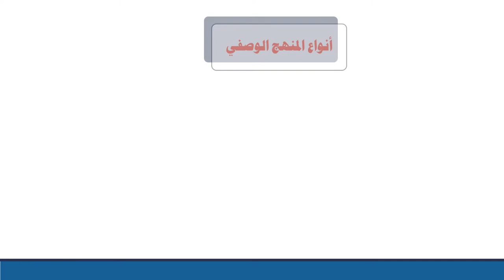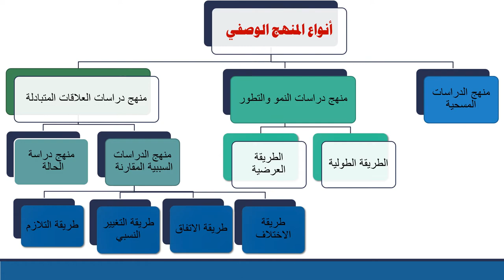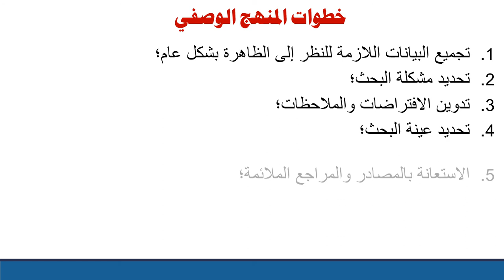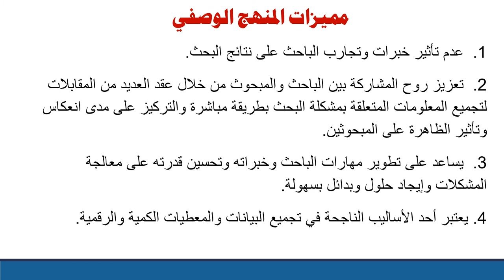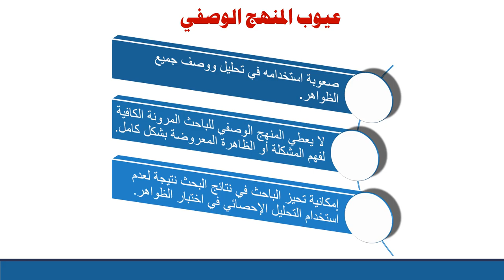المنهج الوصفي (الجزءالتاني)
المحاضرة الرابعة لدكتور رشيد المدور في مادة مناهج العلوم القانونية والإجتماعية.